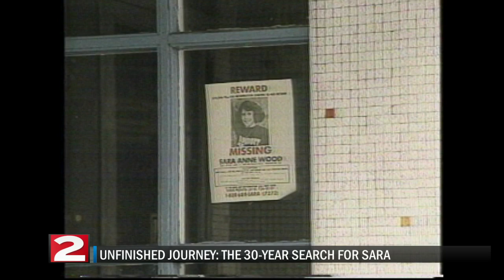Unfinished Journey: The 30-Year Search for Sara PART 1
It was Aug. 18, 1993. A catastrophic event on a quiet, country road that involved one little girl. It changed everything and everyone. It's the story of Sara Anne Wood.